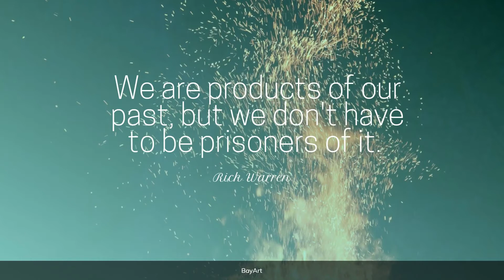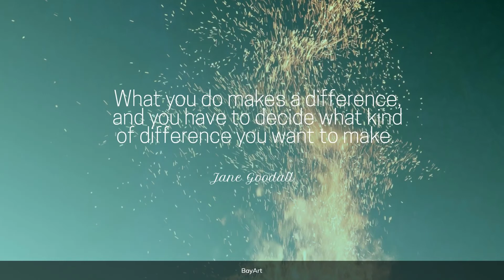118+ Self Growth Quotes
Self growth refers to a life-long process to improve one's own performance through formal and informal approaches. Profoundly inspirational self growth quotes will encourage growth in life, make you wiser and broaden your perspective.